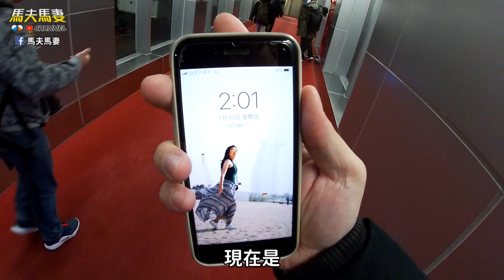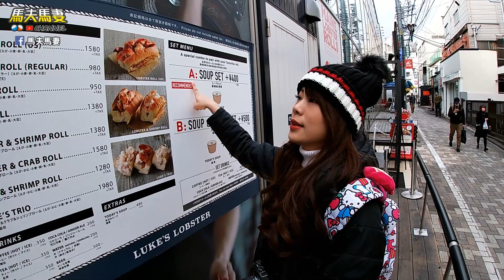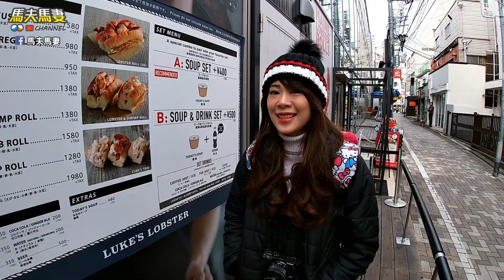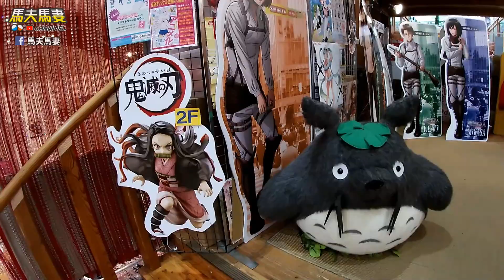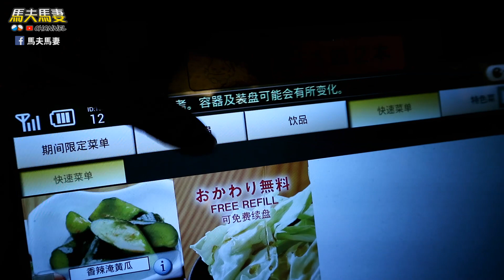Vlog│日本東京3天2夜快閃旅遊，表參道、竹下通、Luke's Lobster 龍蝦堡，成田機場新開幕的 anime deck，這趟旅程跟美少女戰士怎麼有緣阿！【馬夫馬妻】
[Vlog] 日本東京3天2夜快閃旅遊
備註：表參道、竹下通、Princess Store、Luke's Lobster 龍蝦堡、鳥貴族、成田機場 anime deck、美少女戰士專賣店、晴空塔

這趟日本快閃旅遊的影片終於全部出完啦
就用這部影片做個總結結尾，最近因為疫情的關係
包含我們原定的旅遊計畫都取消了，不過防疫還是最重要的事情
待一切都好轉後，大家在去日本大玩特玩吧！